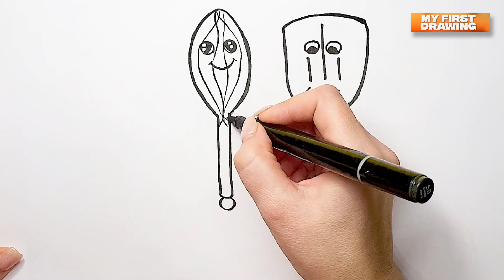How to draw kitchen utencils.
Fallow me to draw cute and funny kitchen utencils.